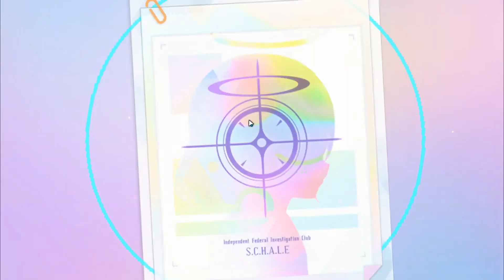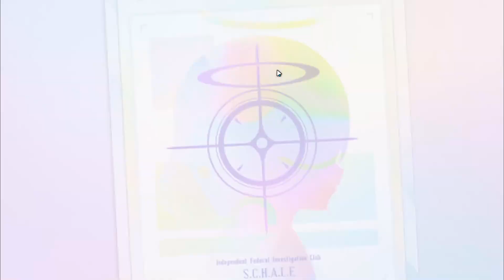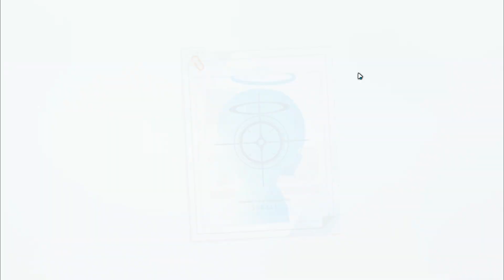Blue Archive Hatsune Miku Collab 15,000+ Pyroxene Worth Pulls! (Being irresponsible with money)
Sensei!
The long awaited Blue Archive X Hatsune Miku Collab is here!
Today i'll be pulling for the not so good meta wise student, Miku!